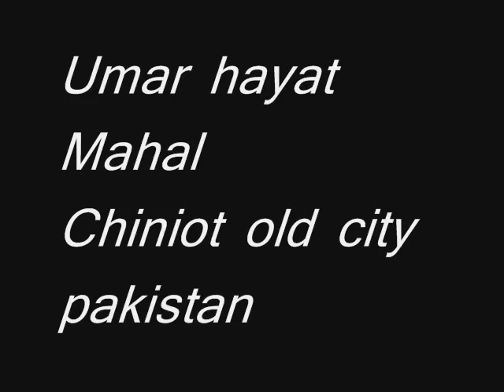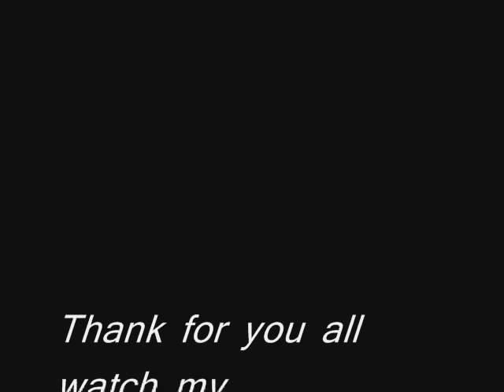umar Hayat Mahal